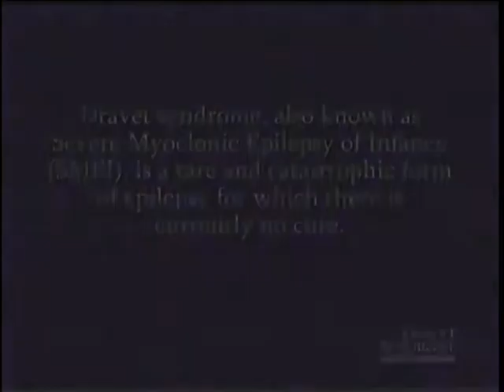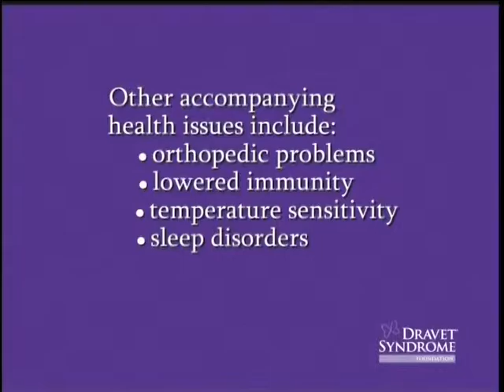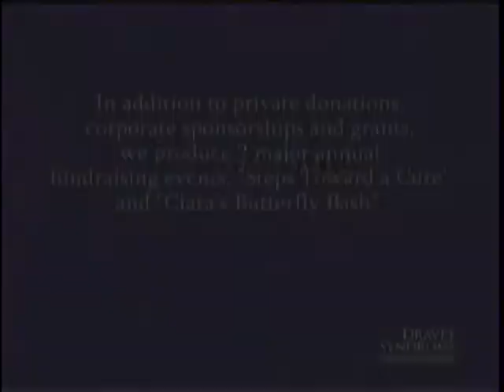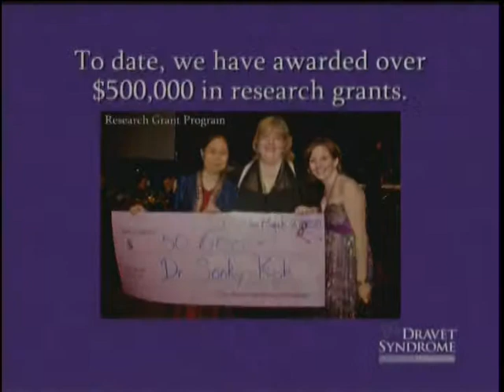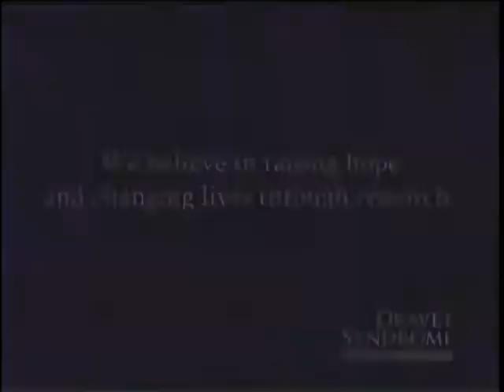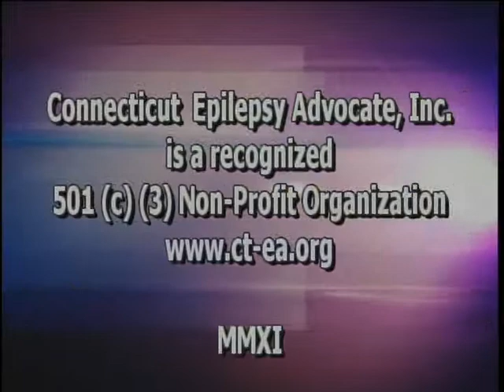Connecticut Epilepsy Advocate: "Epilepsy Stories" Dravet Syndrome-Part 2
"Epilepsy Stories" premiered  Wednesday, September 7, 2011 on Charter Community Vision 21.  Our guests are Ciara and her mom Lori O' Driscoll the President and Co-Founder of the Dravet Syndrome Foundation.  Dravet syndrome, also known as Severe Myoclonic Epilepsy of Infancy (SMEI), is a rare and catastrophic form of epilepsy for which there is currently no cure. Seizures begin in the first year of life in an otherwise typically developing infant. Initial seizures are most often prolonged events and, in the second year of life, other seizure types emerge. All seizure types are remarkably resistant to medical therapy and the prognosis for Dravet syndrome is poor.